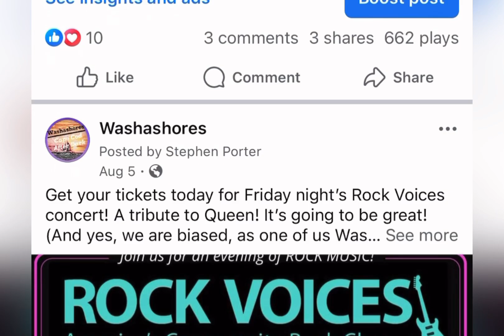Your Guide To Cape Cod Restaurants & Nightlife